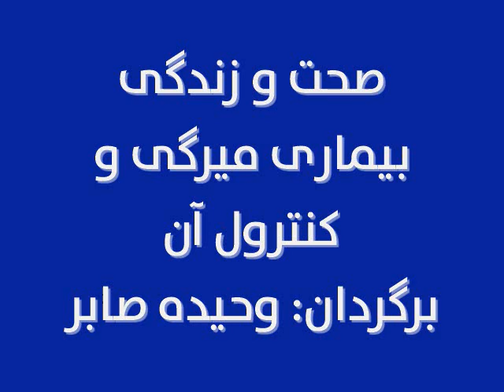صحت و زندگی: بیماری میرگی و کنترول آن، برگردان: وحیده صابر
صرع یا میرگی چه نوع بیماریست؛ علایم ونشانه های آن چیست؛ چرا یک عدۀ به این بیماری مبتلا میشوند؛ اعضای فامیل و مردمان دیگر چطور می توانند این نوع بیماران رامراقبت و کمک کنند؟
اگر به برنامۀ این هفتۀ صحت و زندگی گوش دهید، به همین پرسشها پاسخ داده شده است: